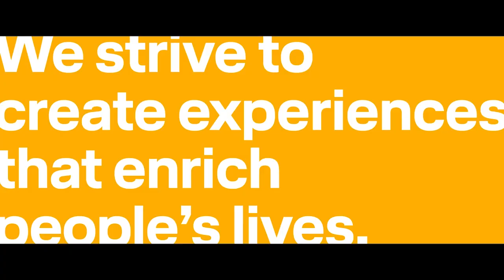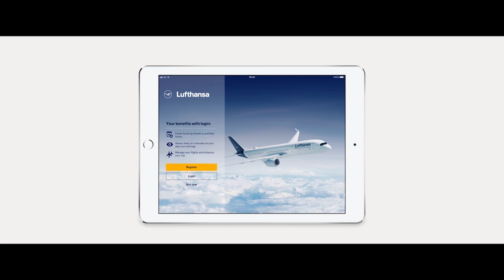Lufthansa Brand Relaunch: Wir geben dem Himmel ein neues Blau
2018 wurde der Kranich, das berühmte Markenzeichen von Lufthansa, 100 Jahre alt. Ein Meilenstein, den die Airline im Zeichen der Erneuerung beging. Das  Redesign wurde das sichtbare Zeichen der umfassenden Transformation. Die neue Brand Identity und das visuelle Erscheinungsbild der Marke wurden von Martin et Karczinski weiterentwickelt und gestaltet.

»Die Lufthansa ist ein Stück deutsche Kultur. Sie repräsentiert Deutschland weit über Europa hinaus, mit Werten wie Präzision, Ingenieurskunst, Qualität und Zuverlässigkeit. Die Lufthansa hat mit Gestaltern wie Otl Aicher, Hartmut Esslinger und Jörg Zintzmeyer Designgeschichte geschrieben. Die Arbeit mit einer so bedeutenden Marke forderte von allen Beteiligten eine hohe Sensibilität, Wertschätzung und Verantwortungsbewusstsein«, erklärt Peter Martin, Designer und Gründer von Martin et Karczinski.

Vor dem Hintergrund immer schneller voranschreitender Digitalisierung, Globalisierung und Komplexität hat die Lufthansa rechtzeitig erkannt, dass sie sich als Unternehmen und Marke grundlegend wandeln und zukunftssicher aufstellen muss, um ihre Relevanz weiter zu steigern. Im Fokus der strategischen Neuausrichtung und damit der Überarbeitung des Designs standen dabei der neu definierte Premium-Anspruch der Marke und die Empathie für die Menschen in ihrem jeweiligen Kontext – Passagiere und Mitarbeiter.

»Markenarbeit ist die Sichtbarmachung innerer Haltung und folgt der strategischen Ausrichtung. Gemeinsam mit Lufthansa haben wir die Marke auf Basis ihrer Werte, ihrer Kultur und ihrer DNA holistisch weiterentwickelt, um sie erfolgreich im 21. Jahrhundert zu verankern“, so Peter Martin.

Ausgehend von der Formulierung eines – auch den künftigen Wandel mitdenkenden – Brand Identity Systems wurde seit 2014 gemeinsam das Zielbild einer neuen ganzheitlichen Brand Experience entwickelt. Zentral sind der zeitgemäße Premium-Anspruch der Marke und die Empathie für die Menschen in ihrem jeweiligen Kontext – Mitarbeitende und Passagiere. In Verbindung mit dem aus der Heritage geprägten funktionalen und reduzierten Erscheinungsbild der Lufthansa wurde ein überzeugend zeitloses Design geschaffen.

Der Brand Relaunch der Lufthansa wurde vielfach ausgezeichnet:

Corporate Design Preis 2018 – Auszeichnung und Nominierungen
DDC Award 2018 – Award, 2x Bronze
German Brand Award 2018 – Best of Best/Corporate Brand of the Year, Gold
Red Dot 2018 – Winner
ADC 2019 – 2x Auszeichnung
German Design Award 2019 – Special Mention